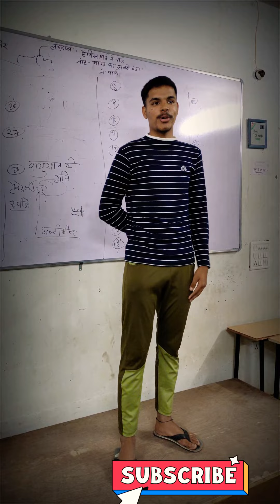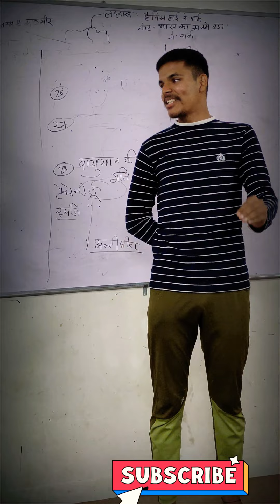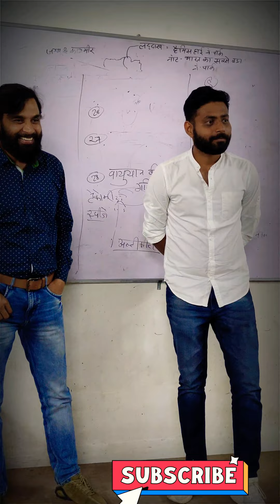सफलता और असफलता के बीच का फासला